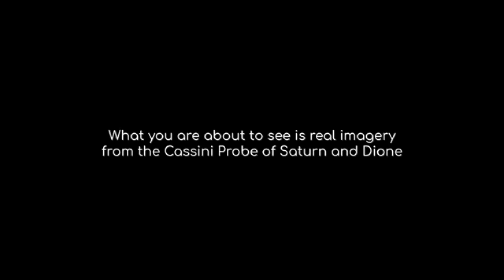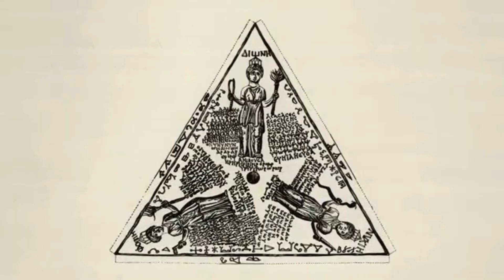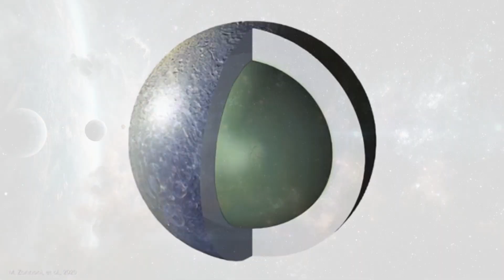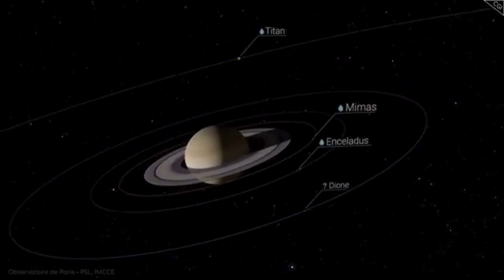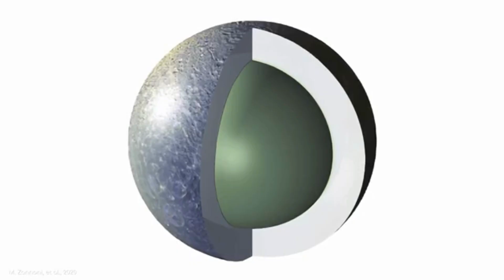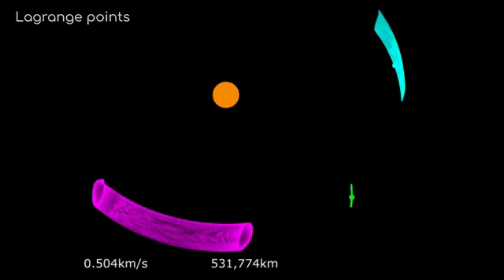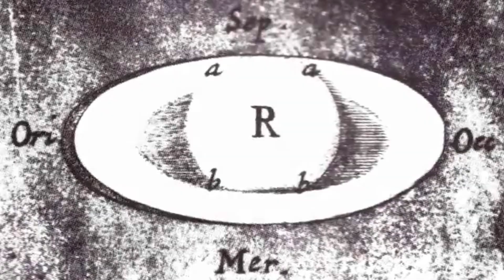Saturn's Giant Scarred World They Didn't Teach You About in School | Our Solar System's Moons: Dione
Discover the hidden wonders of Dione, one of Saturn's mysterious moons, in this captivating video. Learn about its icy surface, dramatic scars, and intriguing geological history that they didn't teach you in school. Perfect for space enthusiasts and curious minds, this journey unveils the secrets of our solar system's lesser-known gem. Explore the universe like never before—watch now! 🚀🪐